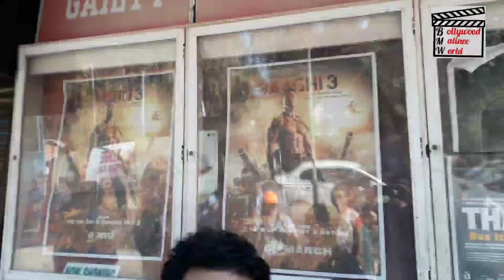Baaghi 3 Review ! Tiger Shroff ! Shraddha Kapoor !